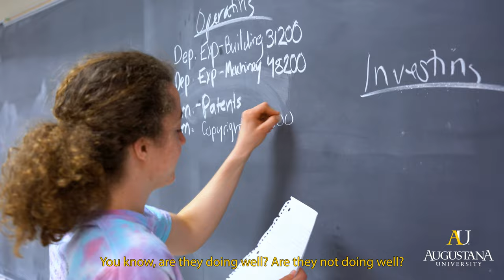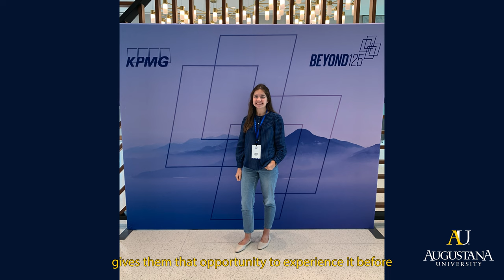Accounting at AU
With an accounting major, you can pursue a career in a multitude of fields — tax, auditing, analytics, finance, control. Augustana's accounting major is centered around application of concepts, hands-on internships and broad perspectives. To learn more, visit augie.edu/accounting.